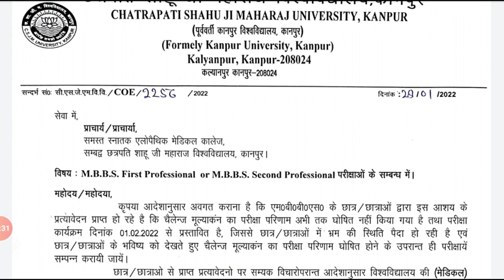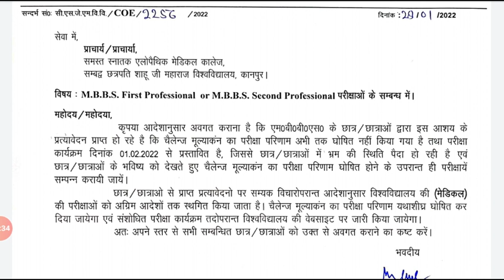Csjmu Latest Update 2022🔴|Kanpur University Exam News Today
Csjmu mbbs exam postponed
Kanpur University mbbs exam postponed
Csjmu latest Update 2022
Kanpur University latest Update 2022
Csjmu new today 2022
csjmu new notice for students